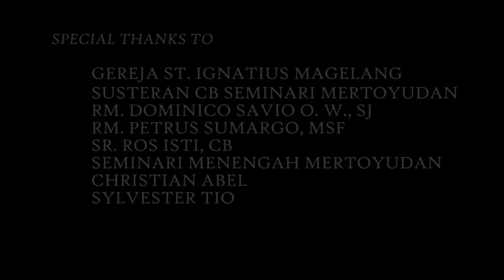Solitude - Film Pendek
Sebuah film pendek dari seminaris Medan Utama 104